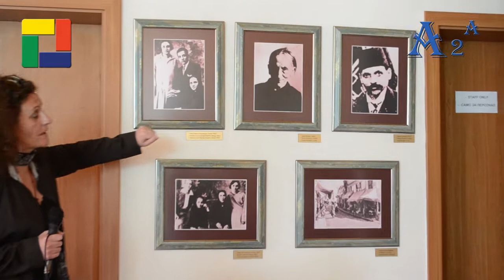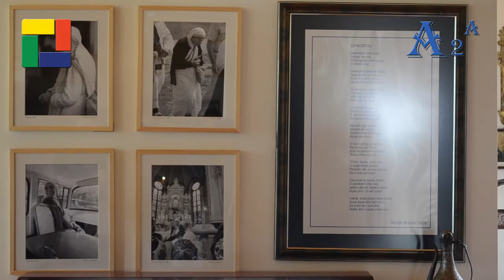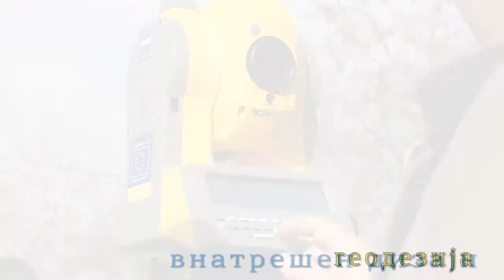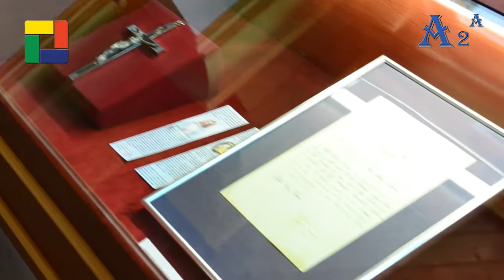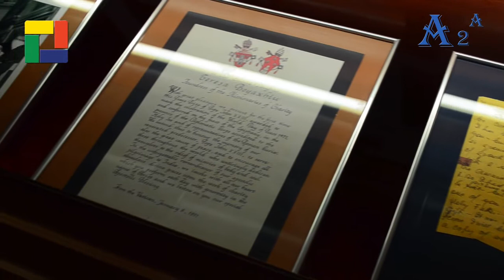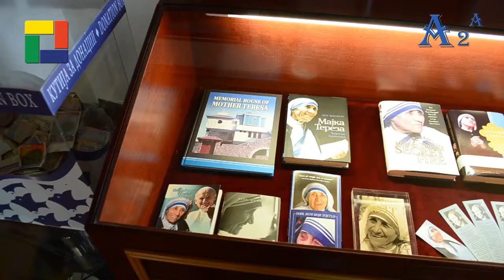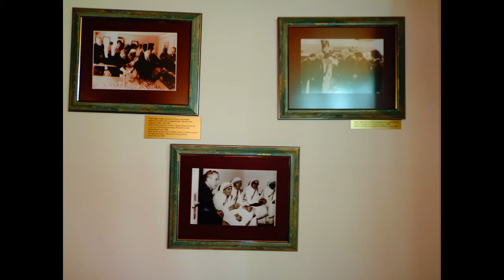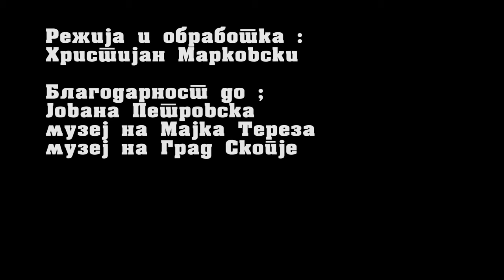Посета на современи објекти